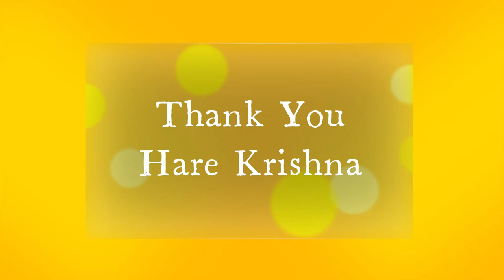Bhagavad Gita Chapter 3 Recitation by Children | Hare Krishna Temple of Austin | Gaura Purnima 2022